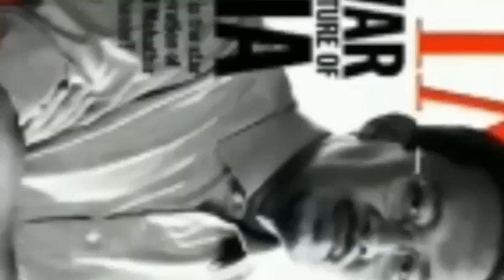TERKINI: ANWAR IBRAHIM TELAH MENGEMUKAKAN (SD) KEPADA MUHYIDDIN YASSIN?